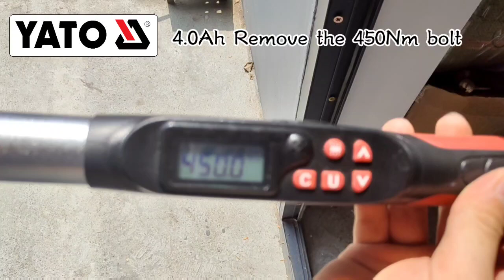4 0AH release 450N#YATO#POWER TOOLS#CORDLESS#BRUSHLESS#IMPACT WRENCH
4 0AH release 450N#YATO#POWER TOOLS#CORDLESS#BRUSHLESS#IMPACT WRENCH